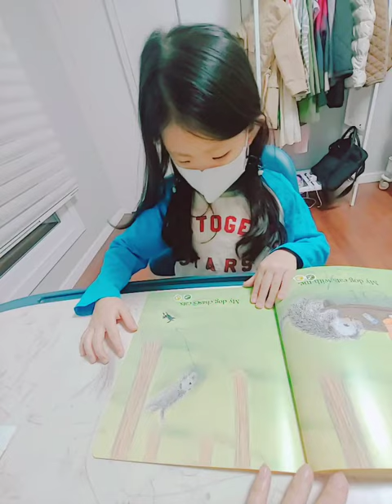박서원ㆍ주니어1